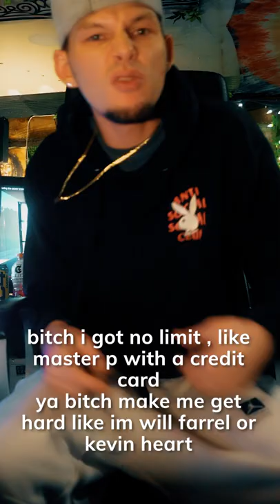THIS MAN LEFT EARTH (Hush Pass The Torch Verse w Lyrics)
Lyrics for my verse on the song Pass The Torch with @LawkBanner